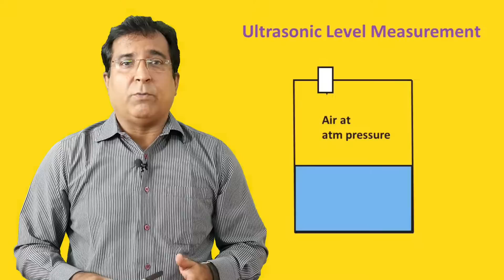Radar Level Transmitter | Ultrasonic Level Transmitter | Selection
Radar level transmitter and Ultrasonic level transmitter are the only non-contact methods available for continous level measurement and these two techniques may be used interchangeably. This Video lets you know the selection method for a particular application

Judicious selection impacts the cost part. This video describes selection methods by which you can make a judicious selection so that it carries out accurate and reliable level measurement and also saves money.
ref links:-